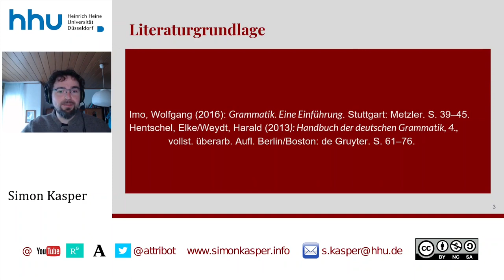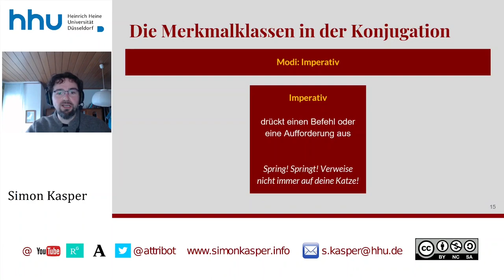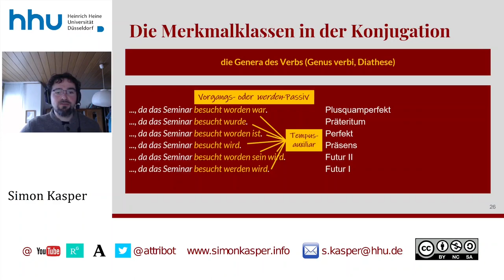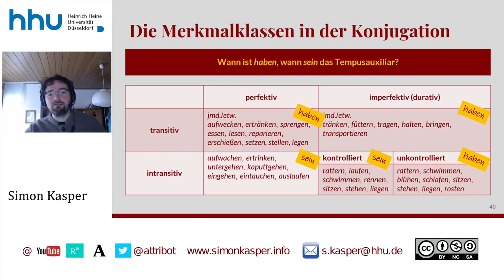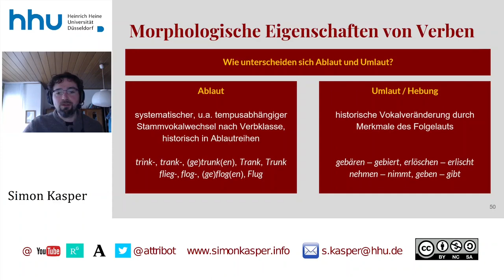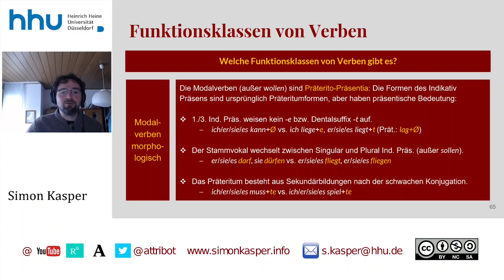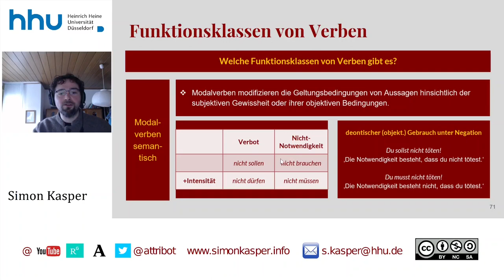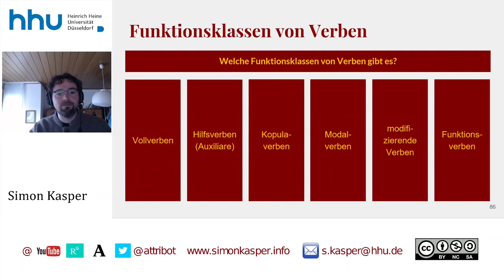05 Grammatik: Flektierbare Wortarten II (Verb zweiter Teil)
Zeitstempel:
00:00:00 Start
00:01:29 Merkmalsklassen der Konjugation
00:37:16 Funktionsklassen von Verben